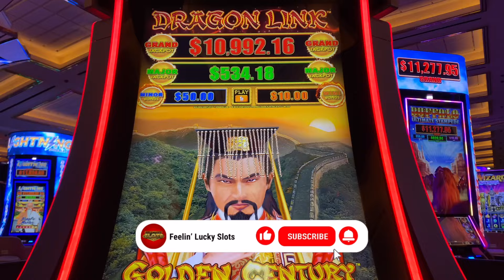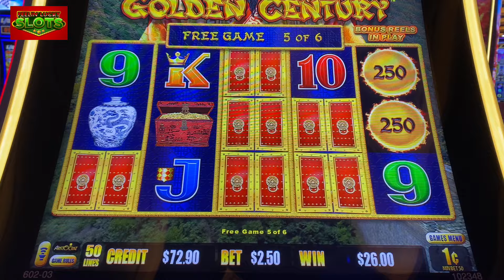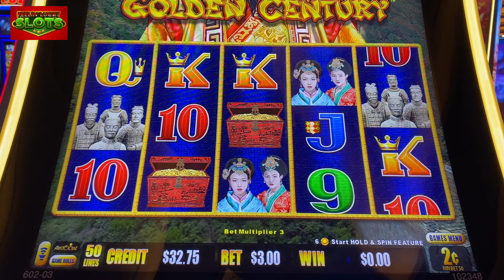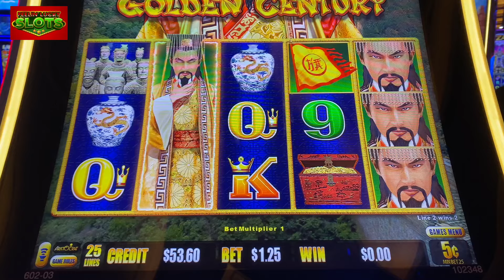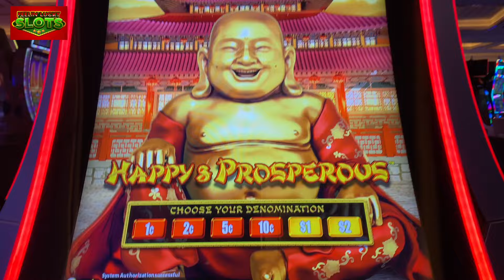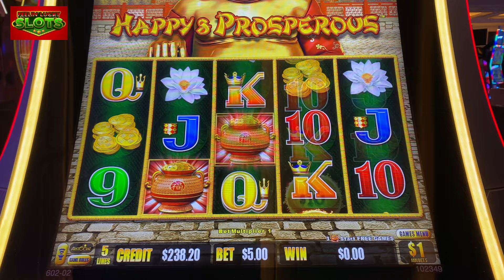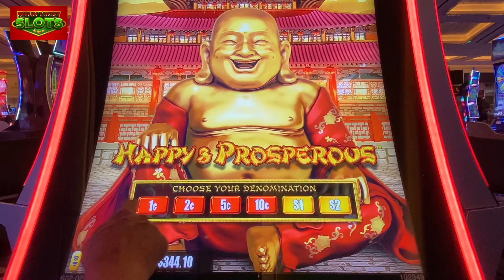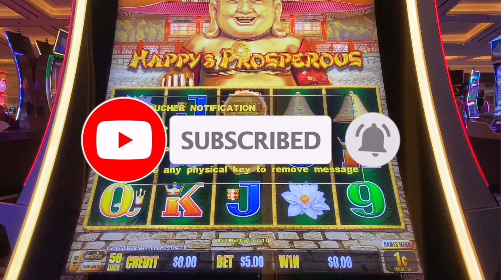💰Do Bigger Bets Equal Bigger Wins on Dragon Link?🍀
Ya'll kept requesting $1 Denom! Rickey and I played Dragon Link Happy & Prosperous slot together on one of those big bench seats. We used Freeplay and $5 spins only. It was FUN! I also played Golden Century. This is at Resorts World Casino in Las Vegas!

happy & prosperous, golden century, freeplay